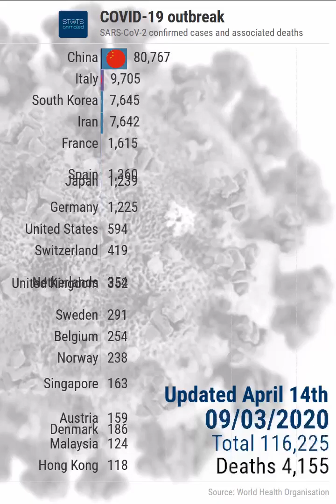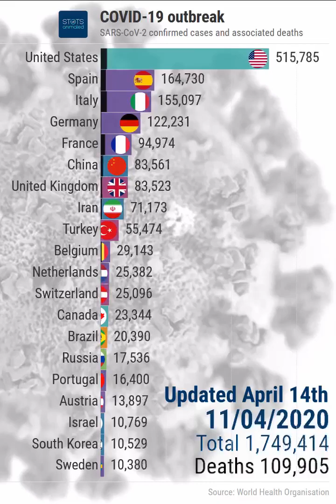April 14, 2020